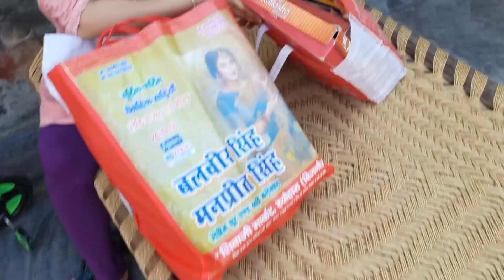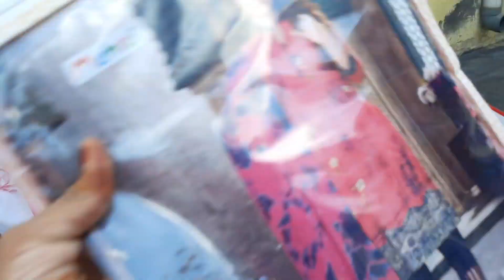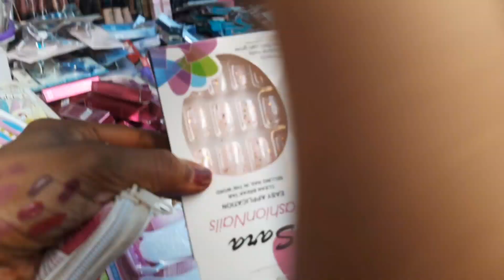मेरे छोटे भाई बहन मुझे station छोड़ने आए और साथ में मैंने Sarojini market से की shopping